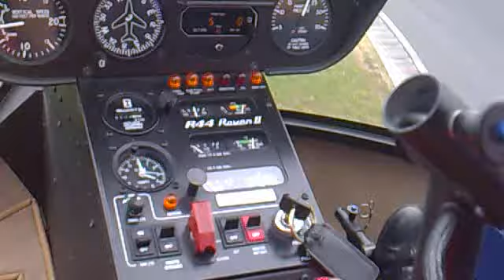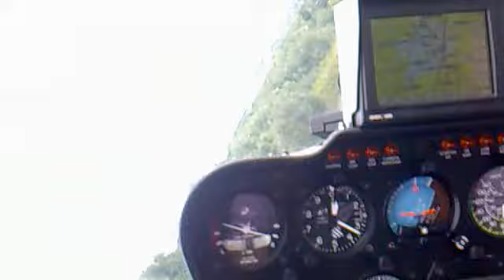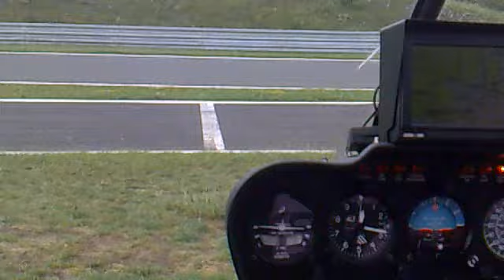Helicopter ride overlooking Tor Poznan, GT Polonia